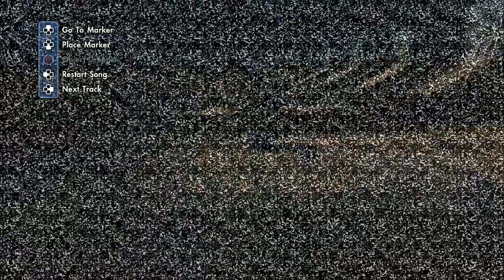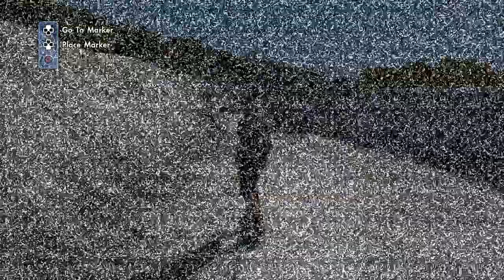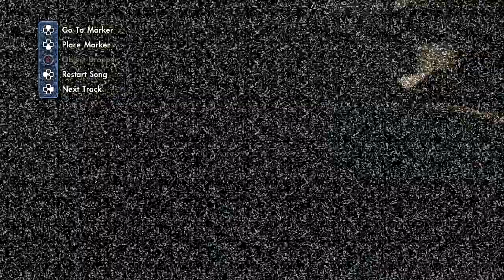Skate 3 - Vehicular Homicide [Playstation 3 Gameplay]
Be sure to smack that "LIKE" button for more Skate 3!!!

thereal8bittheater
liltwistedone